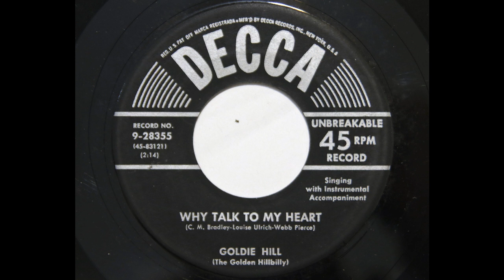Goldie Hill (The Golden Hillbilly) - Why Talk To My Heart (Decca 28355)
1952 country music. Co-written by Webb Pierce.